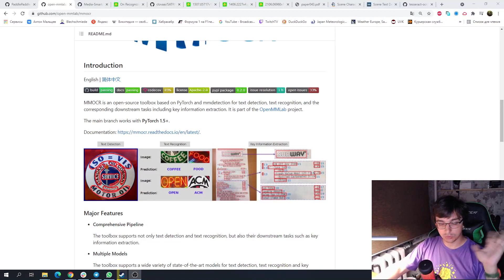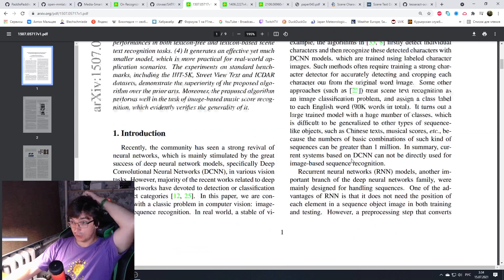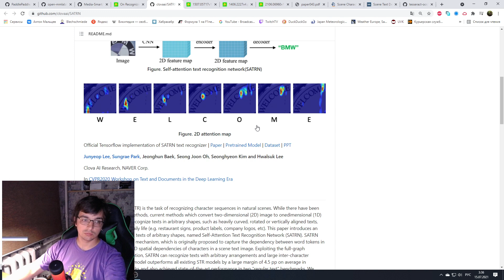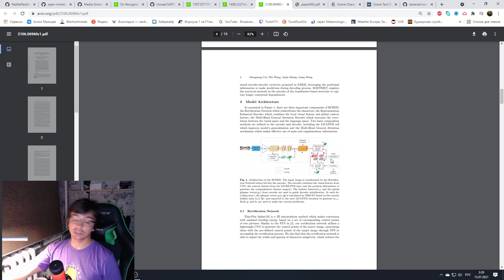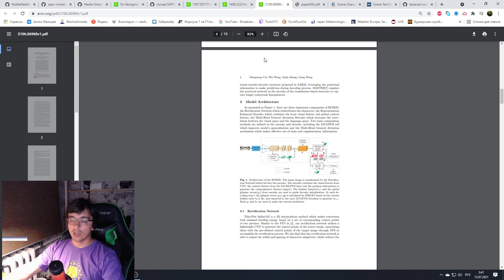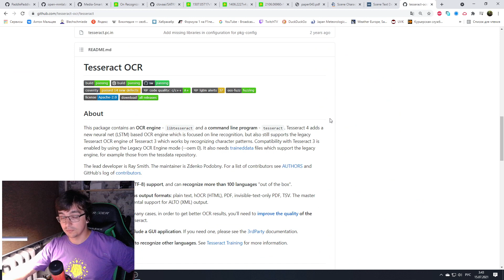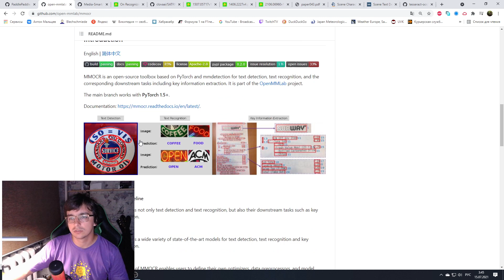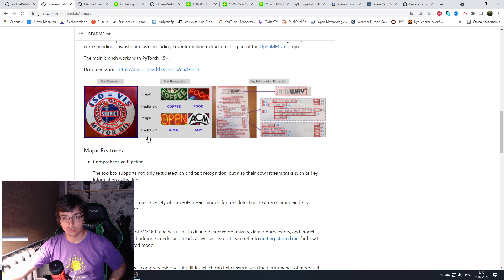Optical Character Recognition в ComputerVision